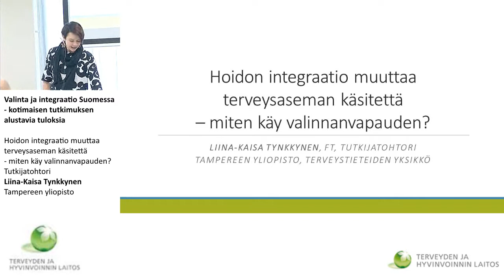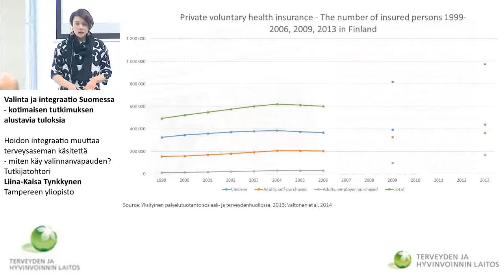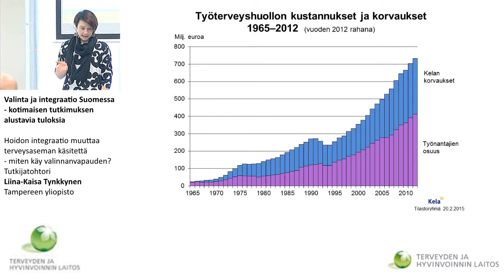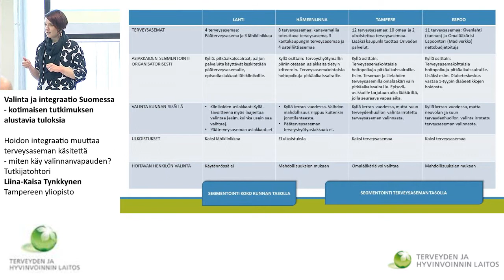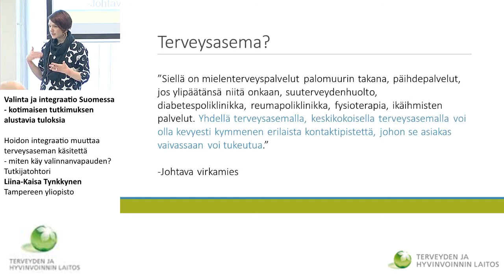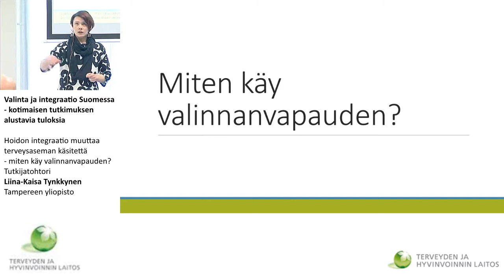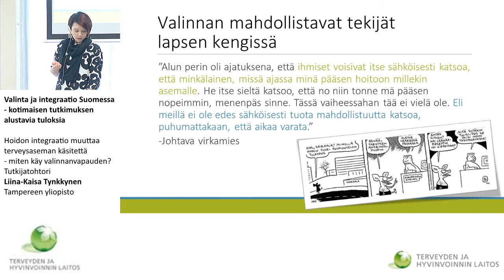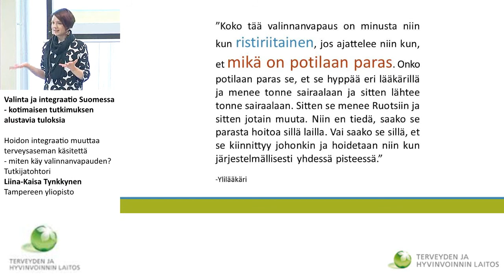Hoidon integraatio muuttaa terveysaseman käsitettä – miten käy valinnanvapauden?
Asiakaslähtöisyys, integraatio ja valinnanvapaus perusterveydenhuollossa?

Tutkijatohtori Liina-Kaisa Tynkkynen, Tampereen yliopisto